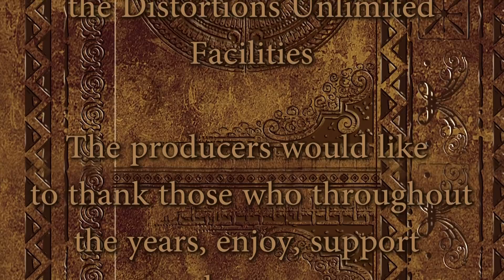Monster Tales: Mikey Rotella Sculpts Interpretation of God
In this Monster Tales, sculptor Mikey Rotella tell the story of when he sculpted an interpretation of God for his Italian Grandpa.